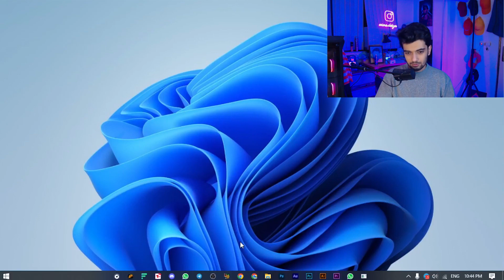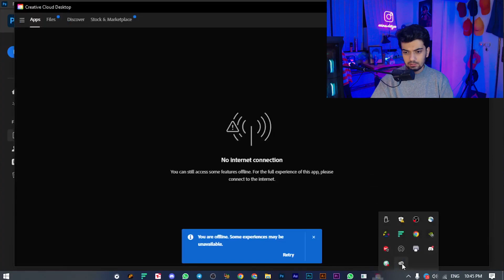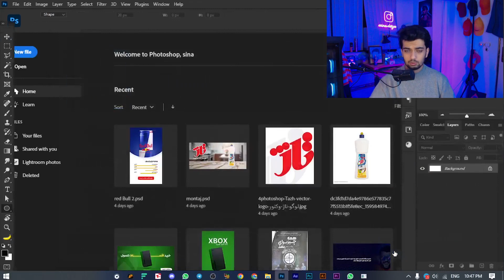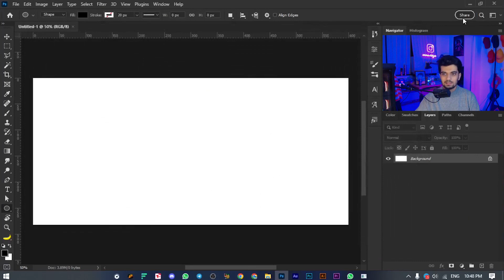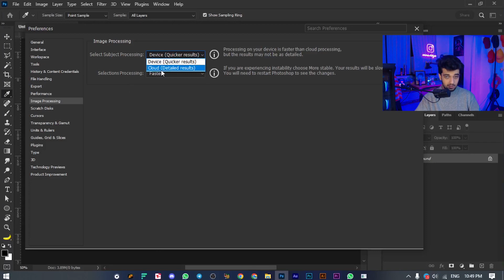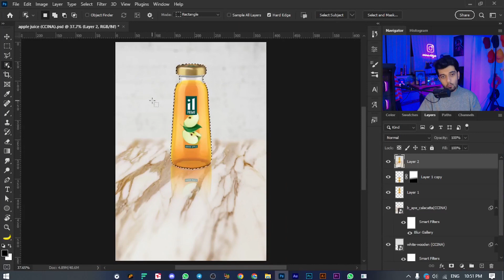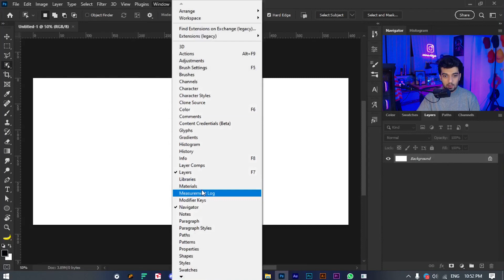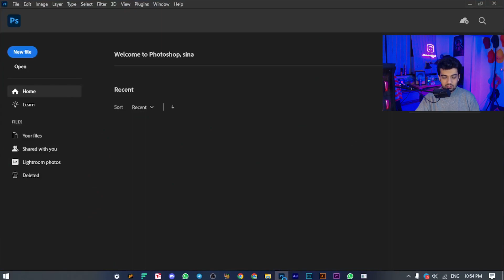ویژگی های فتوشاپ 2023 (قسمت اول) سینا ایمانی | Photoshop 2023 - NEW FEATURES ❤✌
امکانات ادوبی فتوشاپ 2023
به نام خداوند رنگین کمان به یاد همه ی از دست رفتگان
توی این ویدیو چند بخش از ویژگی ها رو توضیح دادم و از این به بعد تو هر ویدیو کوتاه یک بخش گفته میشه